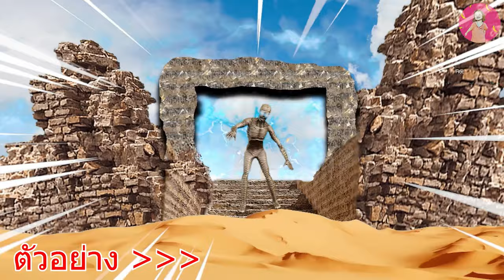พีระมิดปีศาจ เรียกเหล่าสัตว์ประหลาดบุกจับไดโนเสาร์แปลงร่าง ไอรอนแมน โกโกวา โดราเอม่อน มาช่วย